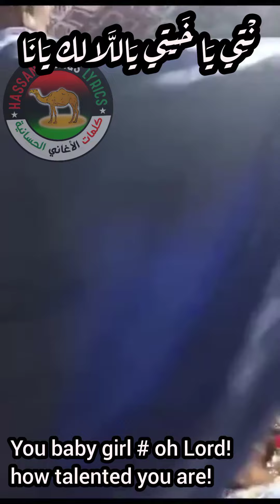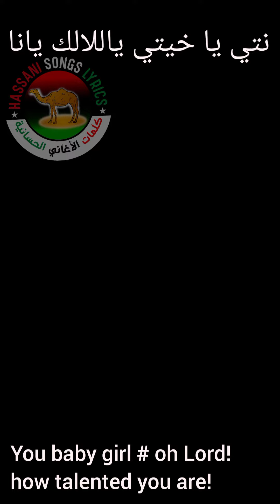نتي يا خيتي - بمبا منت حم You baby girl-